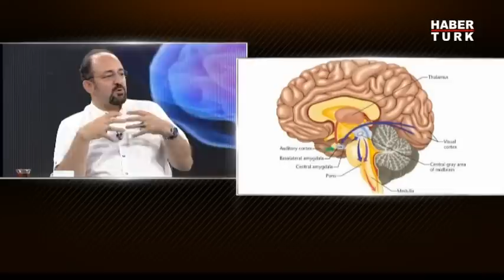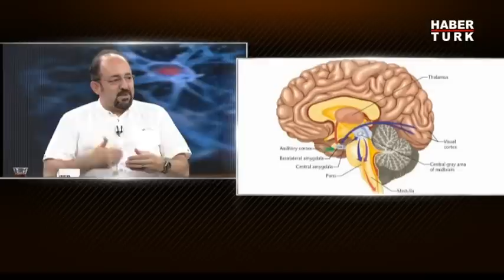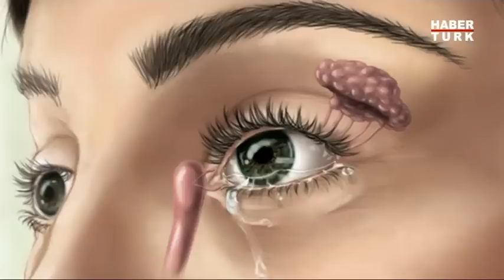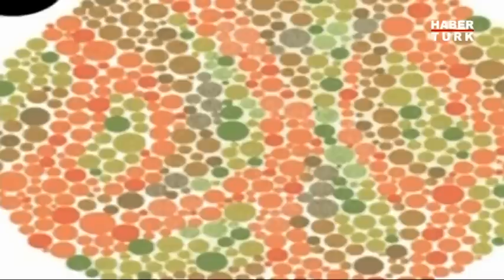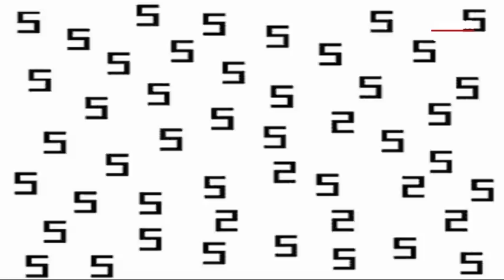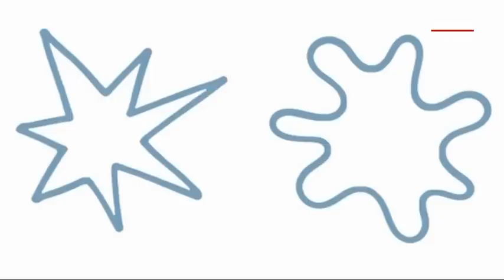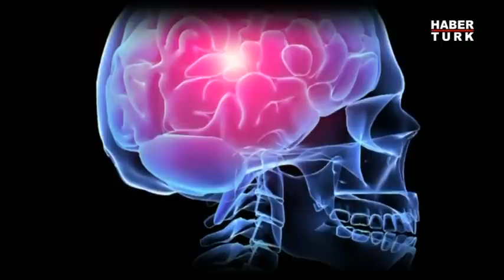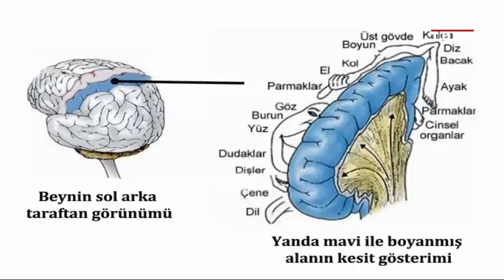Öteki Gündem - Beynin Gizemi / 4 Temmuz 2014